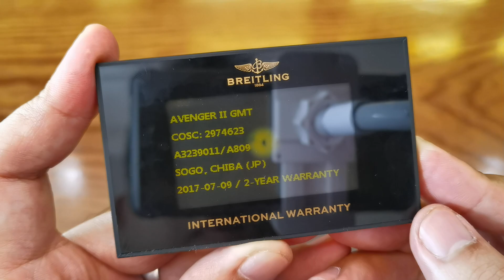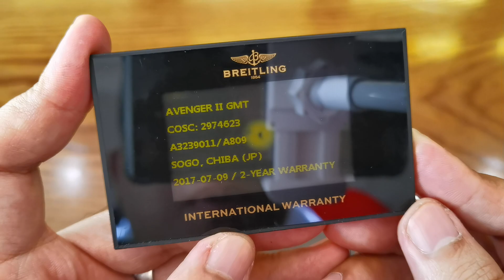[Đẹp] Breitling Aeromarine Avenger II Special Edition 43mm A3239011/A809 | ICS Authentic